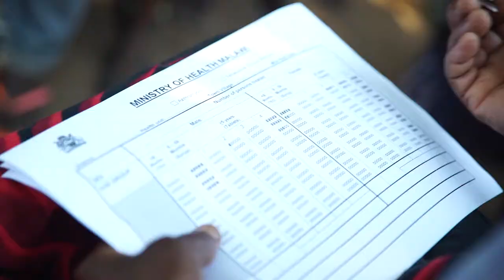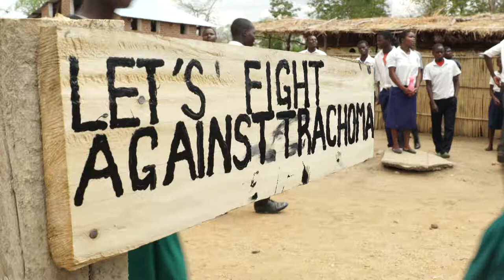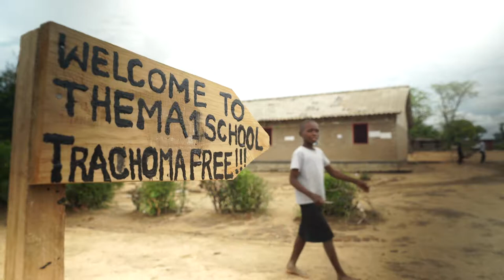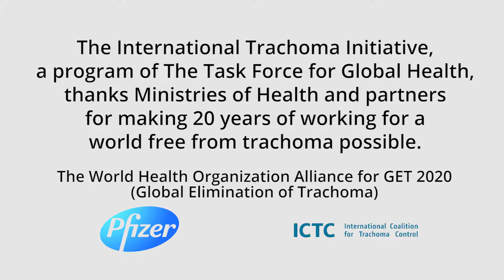People, Partnerships, and a Pill : 20 Years of ITI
In 2018, we are celebrating 20 years of progress in eliminating trachoma, the world’s leading infectious cause of blindness. Set up in 1998 by Pfizer Inc. and the Edna McConnell Clark Foundation, the International Trachoma Initiative (ITI) supports Ministries of Health in over 30 countries around the world by making Zithromax® available for use in public health campaigns to eliminate trachoma. The 20th anniversary of our founding gives us an opportunity to reflect on the distance we’ve traveled in fighting this disease, and raise the ambition for accelerating to a world where diseases like trachoma are a distant memory. We have not traveled alone these past 20 years – a broad coalition of actors including NGOs, the World Health Organization (WHO), Ministries of Health, health workers, and community members have made these incredible achievements possible. Our 20th anniversary gives us an opportunity to celebrate this coalition of partners, colleagues, and friends.

Produced by Richard Stanley Productions